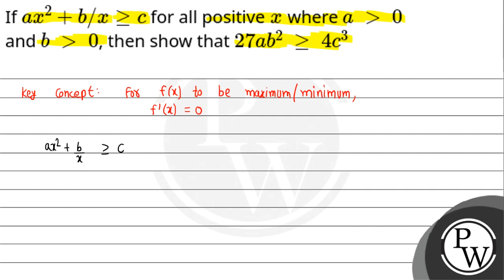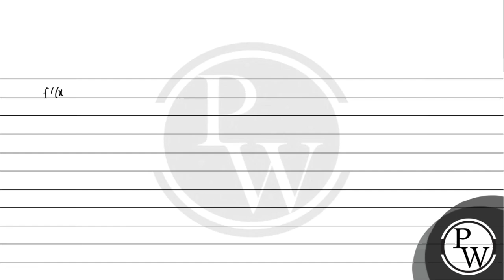If ax2+b/x&ge;c for all positivexwherea&gt;0 and b&gt;0, then show that27ab2&ge;4c3....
If ax2+b/x&ge;c for all positivexwherea&gt;0 and b&gt;0, then show that27ab2&ge;4c3 📲PW App